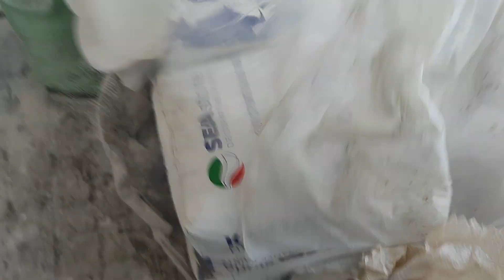Одийгина мишалкадан жуда котта даромад